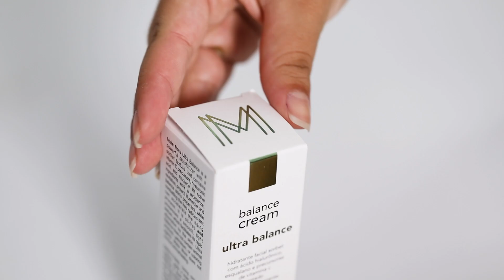Hidratante Facial Ultra Balance | Hidratação com textura sorbet!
Ultra Balance: Um poderoso hidratante com textura sorbet a base de precursores de vitamina C, ácido hialurônico e esqualano.

Benefícios e características:

Hidratação facial sorbet;
Hidratação potente;
Ação antioxidante - combate aos radicais livres;
Prevenção contra agressões diárias;
Fórmula livre de óleo mineral e parabenos;
Dermatologicamente testado;
Fórmula hipoalergênica;
Produto 100% vegano.
Modo de usar: Aplique uma camada do Ultra Balance, com direções circulares, de dentro para fora do rosto.

Princípios ativos: O Ultra Balance possui em sua fórmula precursores de vitamina C, ácido hialurônico e esqualano. Esses ativos atuam para hidratar, revitalizar, proteger, iluminar, equilibrar a pele, além de combater os radicais livres que aceleram o envelhecimento precoce.

Peso líquido: 60g

Make More é o resultado da maquiagem profissional aliada a skincare, respeitando o meio ambiente, cada etnia e estilo de vida.

Acreditamos que toda pessoa é única. Cada traço de seu rosto possui uma história exclusiva que traduz sua personalidade. Dinamismo, multifuncionalidade, autenticidade e profissionalismo são os pilares que nos inspiram.

Somos uma marca genuinamente brasileira que busca suas fontes na diversidade.

Somos a ferramenta profissional da expressão da beleza.